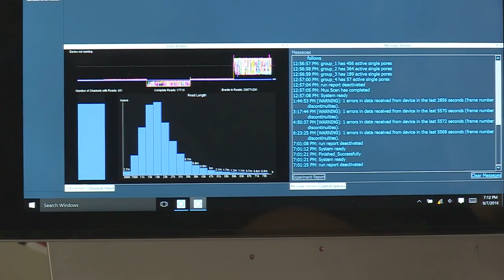Space to Ground Record Breaker 09 09 2016